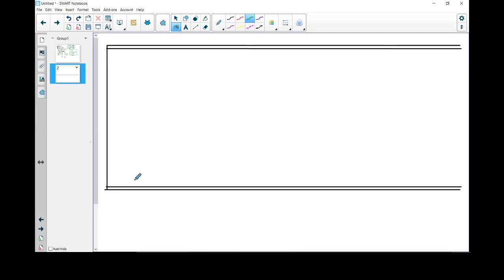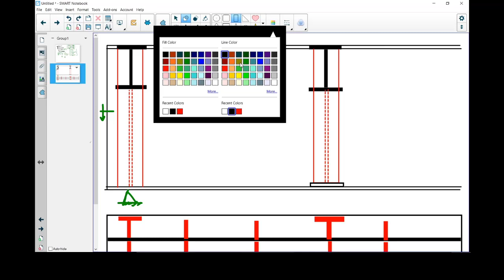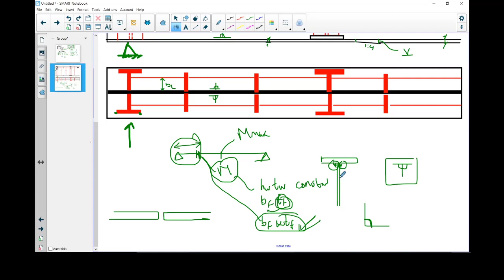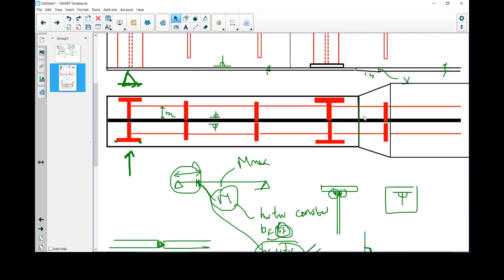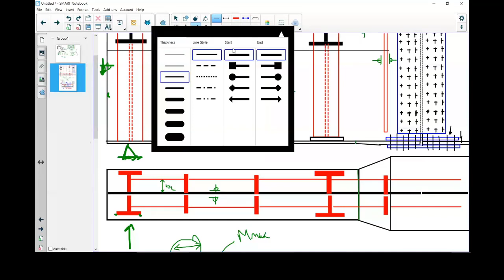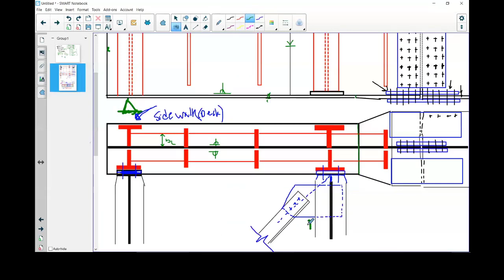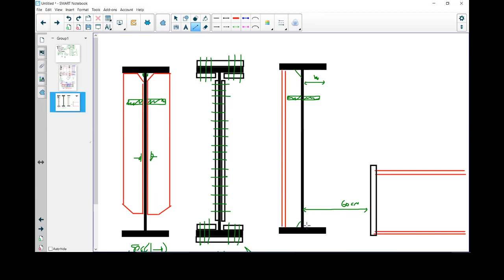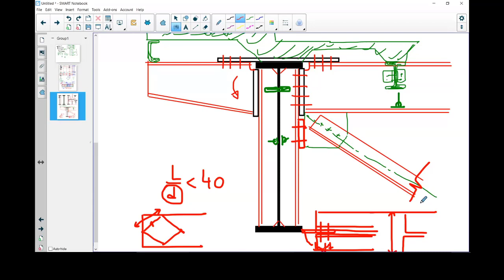10- DETAILS OF PLATE GIRDER Roadway Steel Bridges PART 2